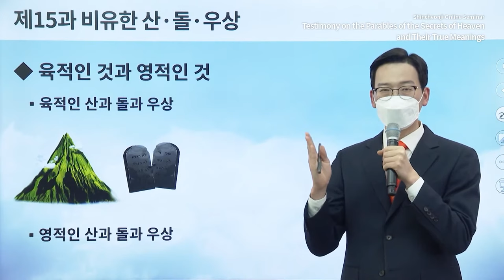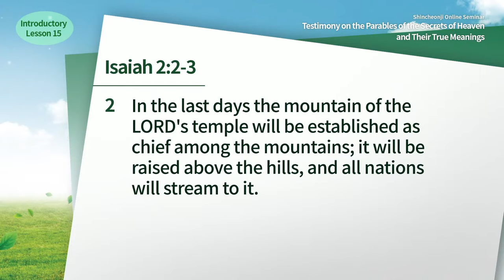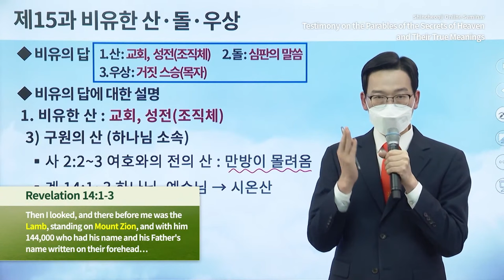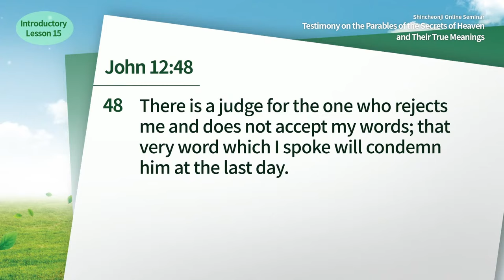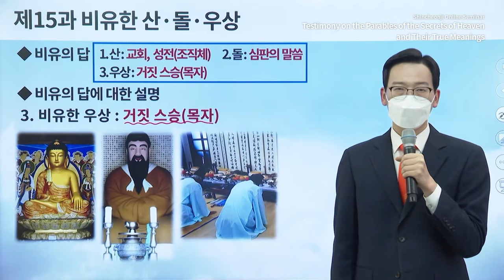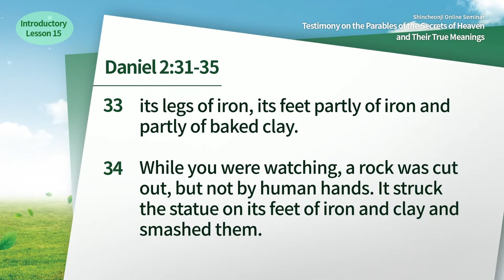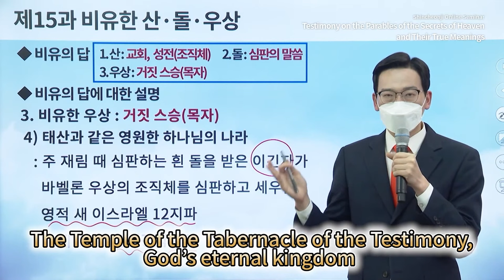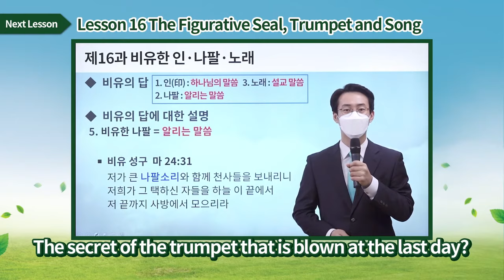[Lesson 15] The Figurative Mountain, Rock, IdolㅣShincheonji Online Seminar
[Lesson 15] The Figurative Mountain, Rock, IdolㅣTestimony on the Parables of the Secrets of Heaven and Their True Meanings

✅ Lecture: [Lesson 15] The Figurative Mountain, Rock, Idol
✅ Date & Time: Thursday, 24 February 2022 at 10 AM (GMT +9)
* When: January 3rd - March 28th, 2022

✅ U.S.A.

✅ Philippines
- Philippines